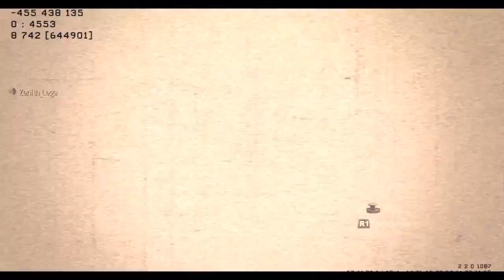TyZoR | TyZoR is Magic | Cod 4 & Mw2 Montage édité par VPZ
Merci d'avance!
L'équipe CoD:QG.

Mots clés:"cod qg" "call of duty montage" "call of duty" "call of duty modern warfare 2" "modern warfare 2" "cod 4" cod 4 montage trickshot